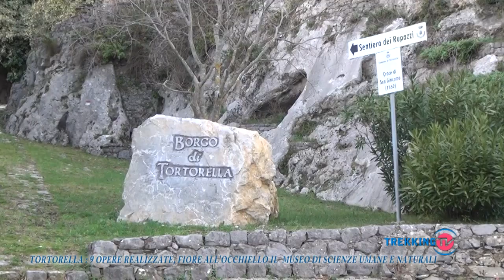Tortorella: 9 opere realizzate, fiore all'occhiello il museo di scienze umane e naturali